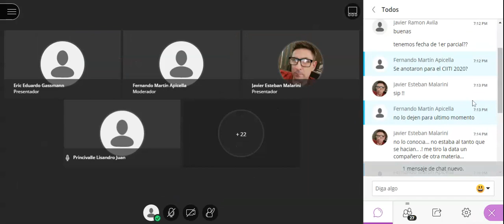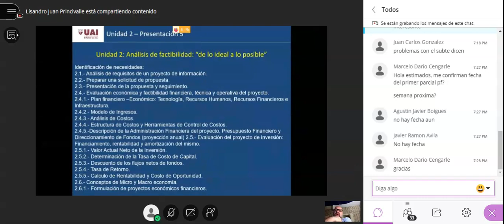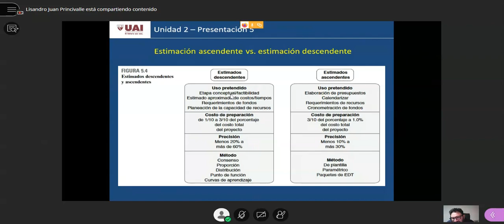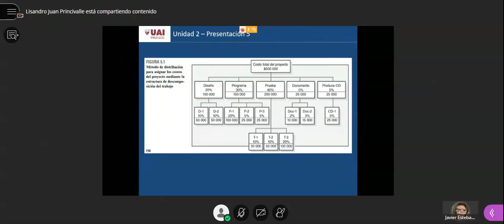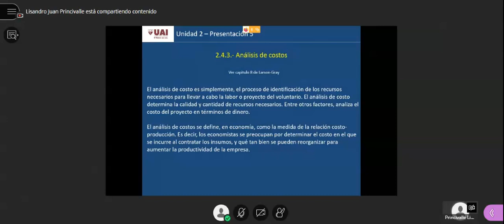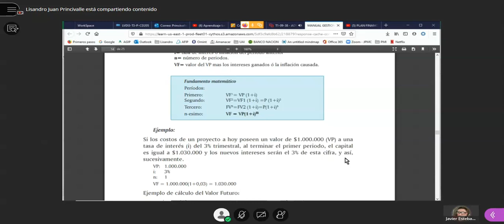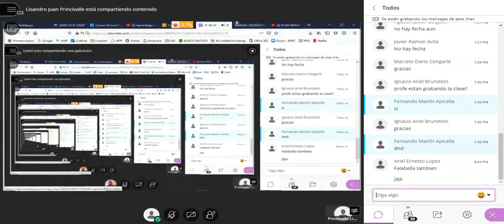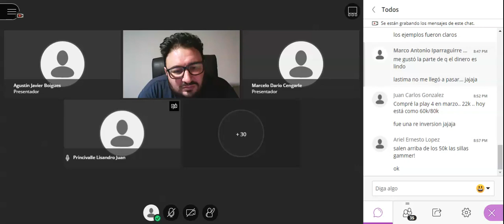Clase del 16-09-2020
Administración de proyectos, clase del 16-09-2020
UAI - 2do cuatrimestre - 2020